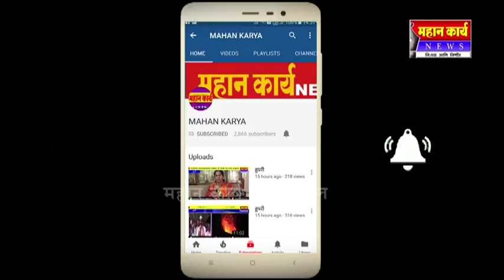प्लॅस्टीक बंदीसाठी एकसंबावासीय एकवटले : जनजागृती रॅलीत हजारोंचा सहभाग